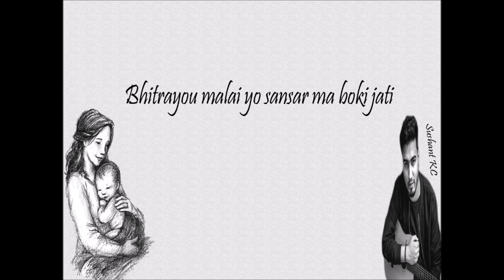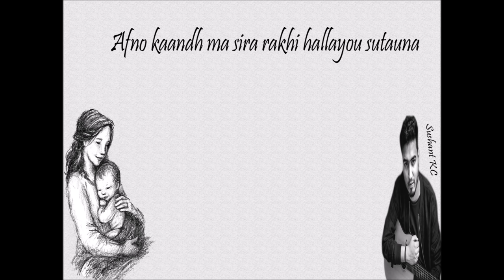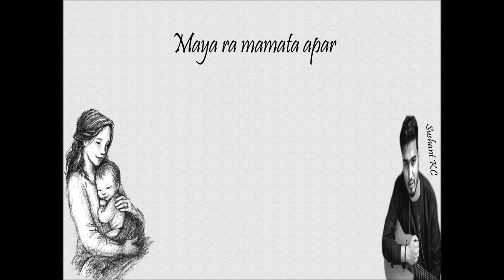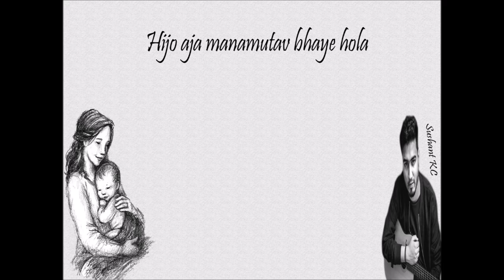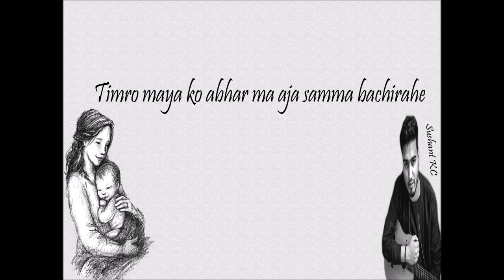Aama Karaoke/Track(Lyrics) | Sushant KC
Music/Lyrics/Vocal: Sushant KC

The current karaoke is at Eb major.
Please do send the feedback of this karaoke.

Lyrics

Nau nau mahina kokh ma rakhi timle
Bhitrayou malai yo sansar ma boki jati
Kathin paristithi ayepani timle
Huna denau ama kei pani timro
Maya ra mamata apar, ma samjhinechu jahile timro saath
Hmmm…..hmmm
Chyama pau aama yedi ma bata galti bhaye
Timro maya ko abhar ma aja samma bachirahe X2

Afno kaandh ma sira rakhi hallayou sutauna
Royo feri bhani biujhiyou aadha raat ma
Haat samayi sikayou hidna daudina
Aja thulo bhaye tara sakdina birsana tyo

Hijo aja manamutav bhaye hola
kahile kahi mann timro dukhaye hola…